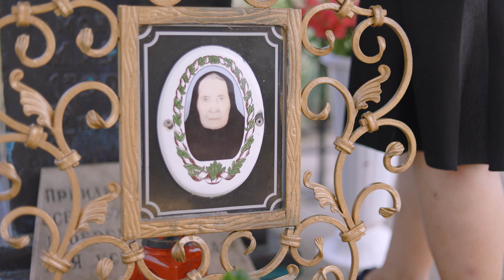Паломница из Украины у матушки Мисаилы 4K